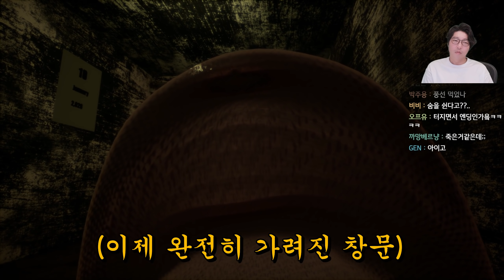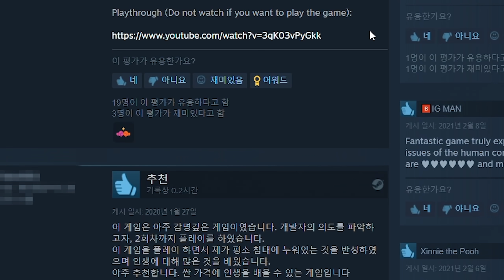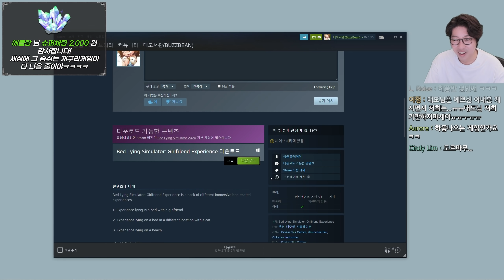진짜로 누워만 있는 게임 l 배드 라잉 시뮬레이터 (Bed Lying Simulator)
대도서관 / 대도서관 게임 / 스팀 게임 추천 / 베드 라잉 시뮬레이터 / Bed lying simulator / 게임 / 인디게임 / 침대 / 누워있기 / 시뮬레이터 / 잉여 / 백수 / 체험